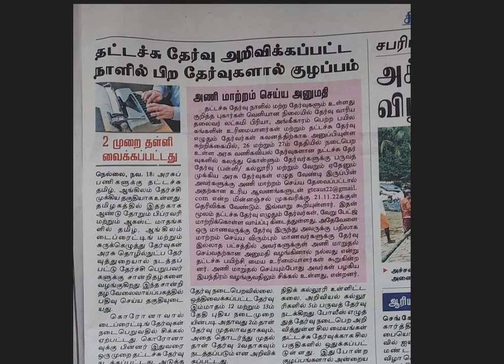Typewriting Exam Date 2022 Typewriting Exam Exam 2023 | Official News From DOTE || good News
typewriting exam hall ticket download 2022 Typewriting Exam Exam  2023 | Official News From DOTE ||

Typewriting Exam Date 2022 Typewriting Exam Postponed| Official News From DOTE